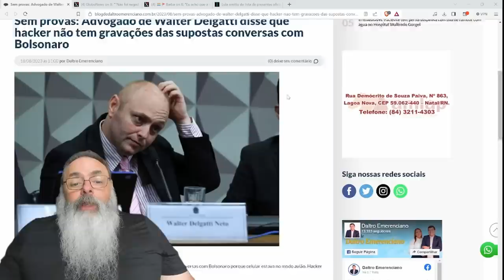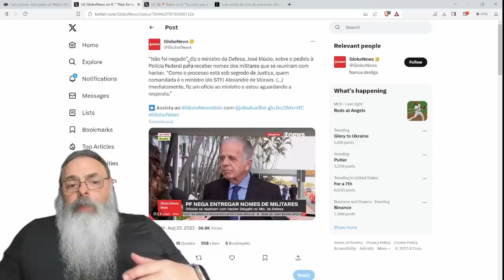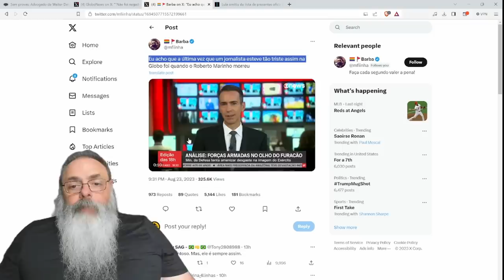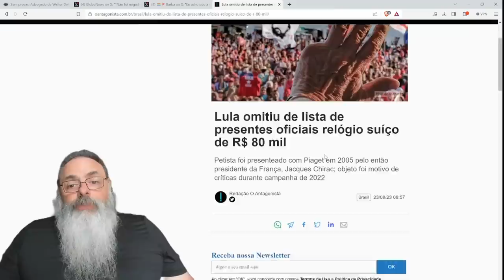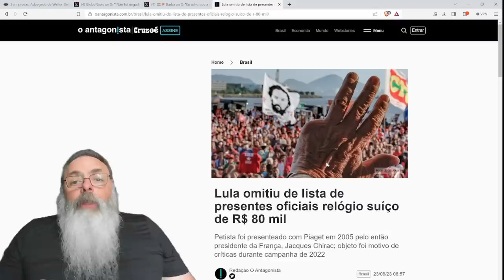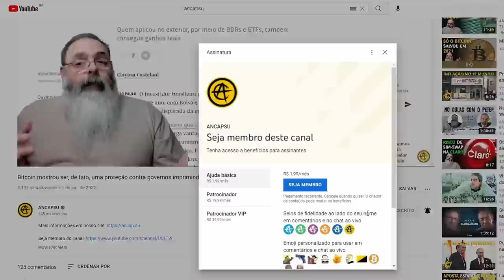MINISTÉRIO da DEFESA não vê NENHUMA EVIDÊNCIA de SUPOSTA REUNIÃO citada por HACKER em DEPOIMENTO